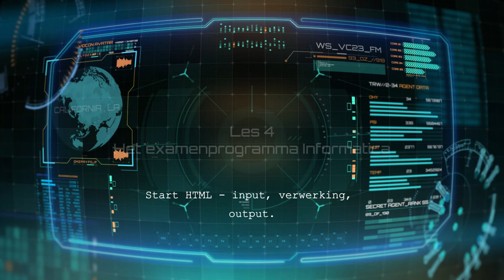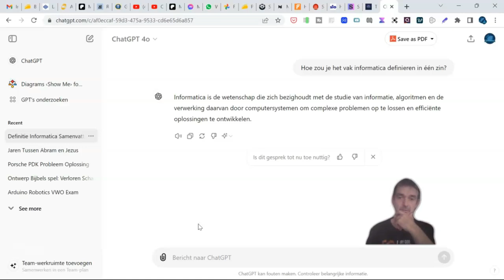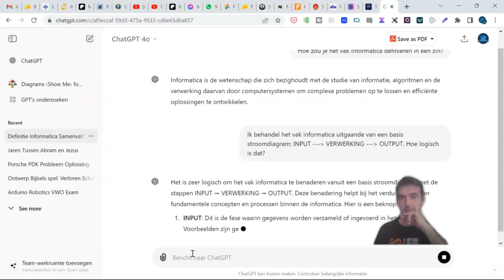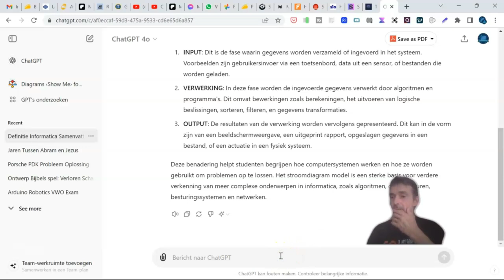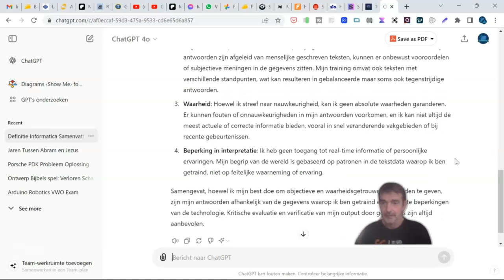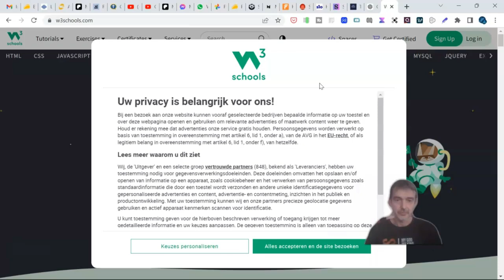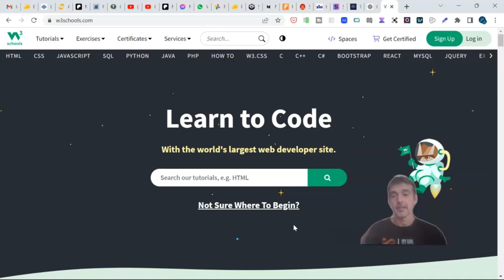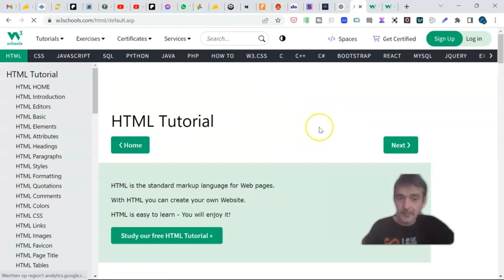Les 4: ChatGPT legt uit en start HTML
In deze vierde aflevering van "Informatica VO" bespreekt Meindert het examenprogramma voor het vak informatica, inclusief praktische opdrachten en de online leeromgeving op Meindert gaat in gesprek met ChatGPT over de definitie van informatica en legt de link tussen het stroomdiagram (input, verwerking, output) en de basisprincipes van HTML. Deze les biedt een uitgebreide uitleg over de fundamentele verschillen tussen data en informatie en de invloed van subjectiviteit op technologie. De aflevering eindigt met een introductie tot HTML, CSS en JavaScript aan de hand van w3schools.com en een praktische opdracht om zelf aan de slag te gaan. Mis deze educatieve en informatieve les niet en waar nodig, raadpleeg de vorige lessen voor een diepere context.
**Kernwoorden:**
Informatica, examenprogramma, ChatGPT, HTML, CSS, JavaScript, stroomdiagram, input, verwerking, output, data en informatie, subjectiviteit, w3schools.com, praktische opdracht, online leeromgeving, codepanta.nl.